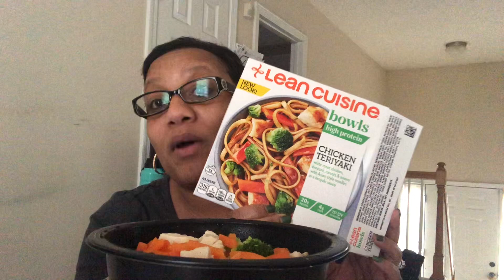Chicken Teriyaki Asian Style Noodles!! Showing some love ❤️